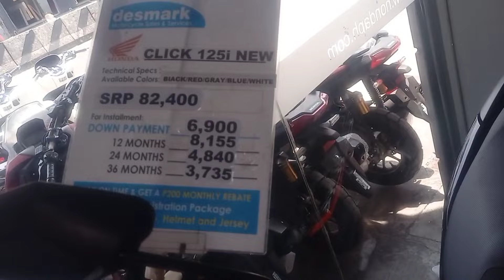NEW HONDA CLICK 125i 2024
Desmark Corporation